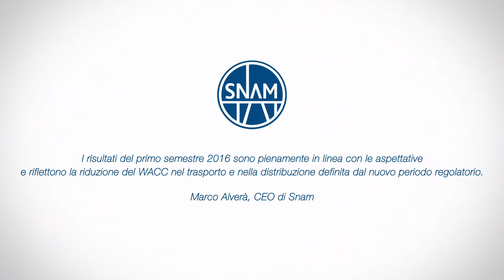Snam Primo Semestre 2016: Highlights operativi e finanziari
Il primo semestre 2016 di Snam in cifre